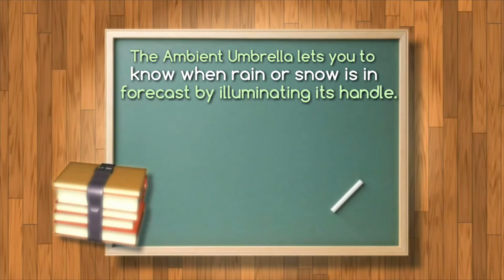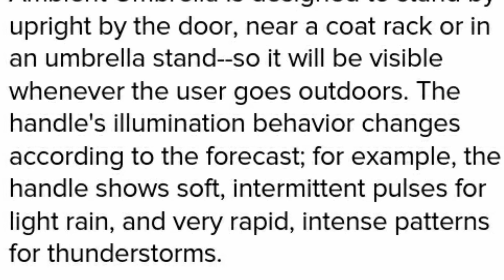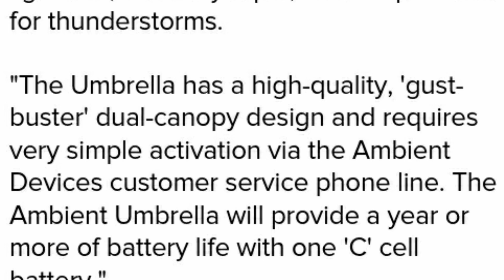The future umbrella(Modern technology)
Checking the weather is difficult task.
Think how in future the umbrella will do this everything for you.